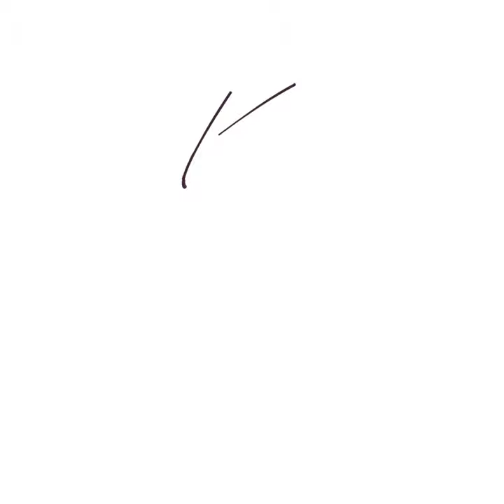Want to slay with this look?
Hop onto the style bandwagon of shiny pearls that never goes out of trend. Stunning pearl silver jewellery from Kai to add sparkles of grace and sophistication to your every move.

DM us to know more.